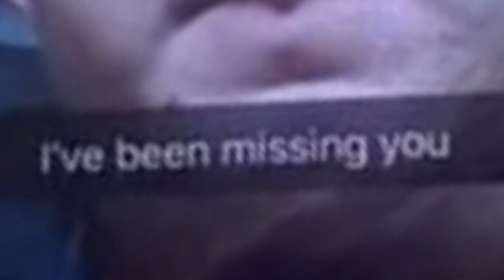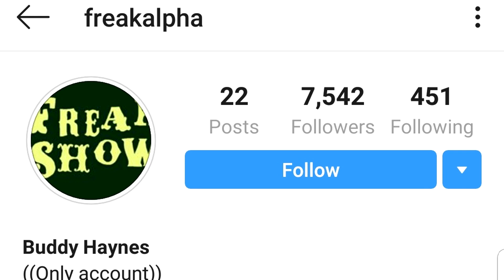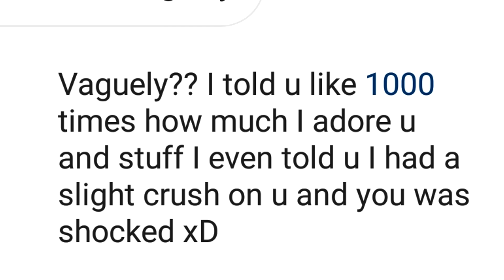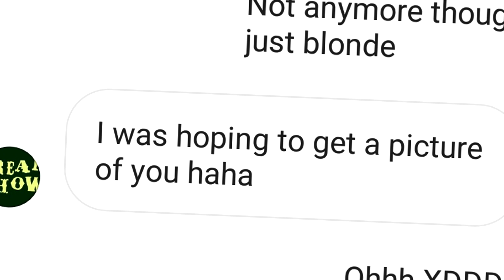THE TIKTOK PREDATOR WHO GOT AWAY - Thebudday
BIG MAN BIG BOLD MAN thebudday is the tik tok predator that got away, who would have thought ay? uninstall tik tok.

So basically this is just me rambling bout thebudday cause he is a very naughty man, ever since he left tiktok however he has gathered a new fanbase (probably consisting of tik tok people) on the account freakalpha.

Thanks to Lewis for that wacky ending plot twist at the end of the video his twitter @ is "lewipds" what a nice man!

its about more people coming forward, i've just watched it and its good tbh mate.

Anyway the budday / budday / tiktok bald man, please turn yourself in.

 love you for staying with me and watching my content years later.❤️

More lacklustre content in case you're you're willing to procrastinate this badly.

 uninstall tik tok btw